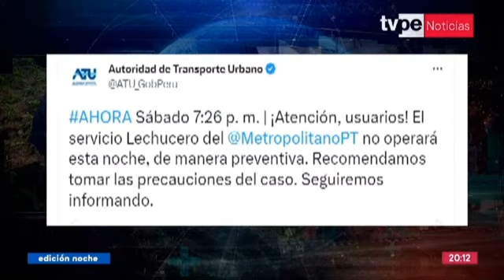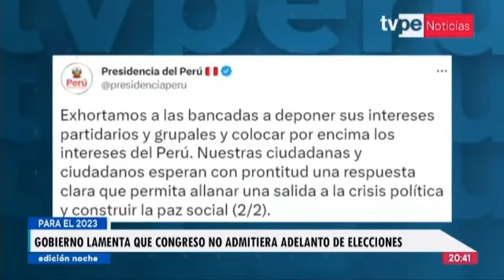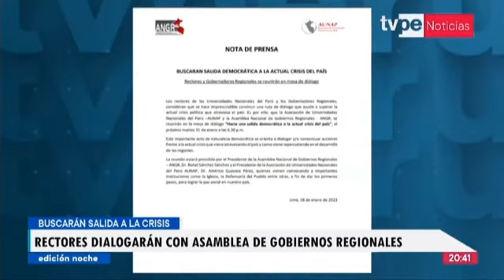Protestas en Perú (28/01/2023)